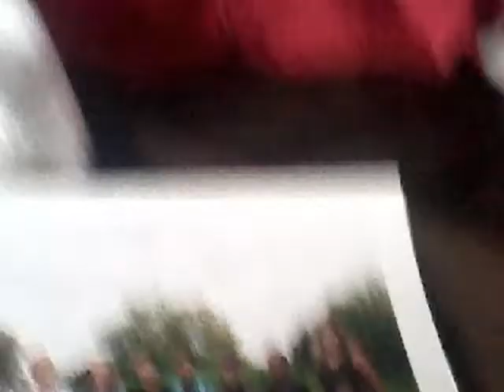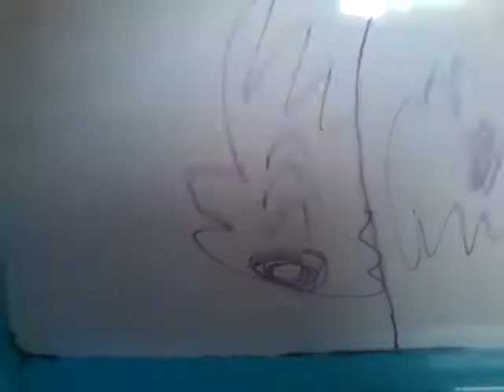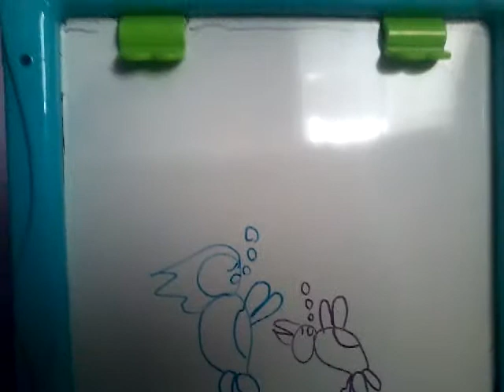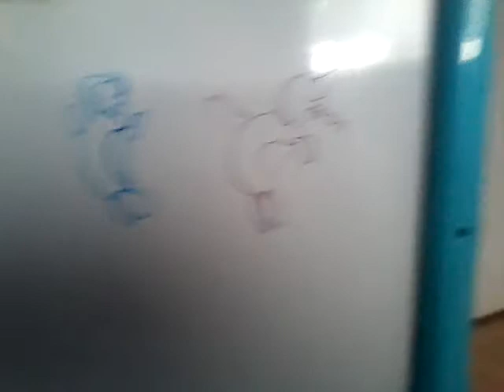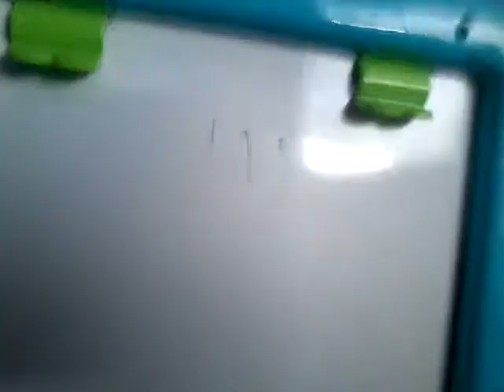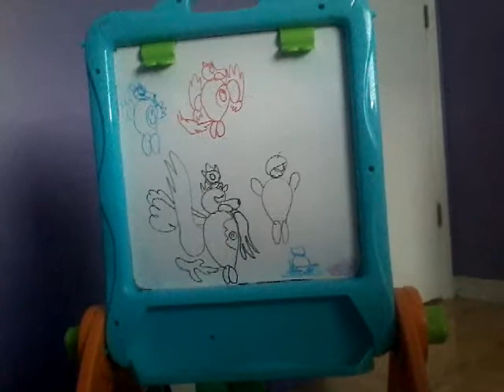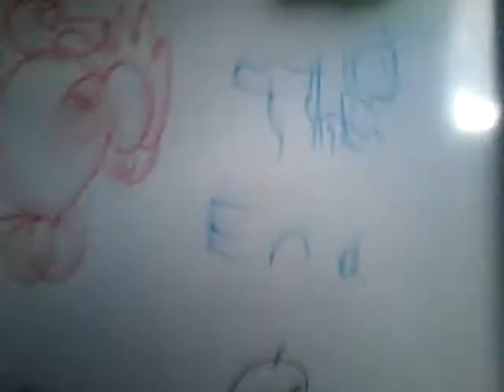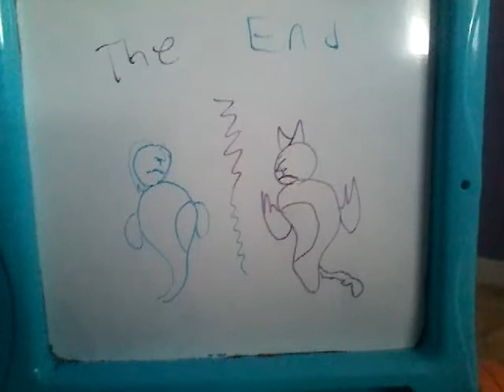Sonic and his friend DIES WITH THAT BIG MONSTER